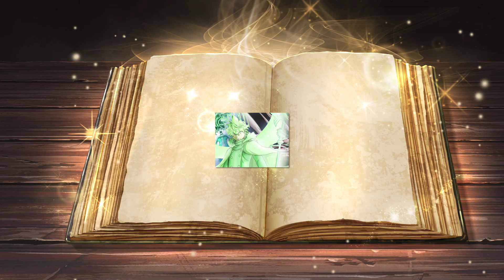9 Facts About the Archons You Didn't Know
Genshin Impact's Archons are Strong beyond belief and not to mention they also have very mysterious origins. Today we find out more about the Archons with 3 facts about each of them!